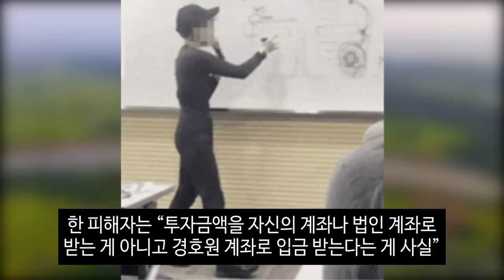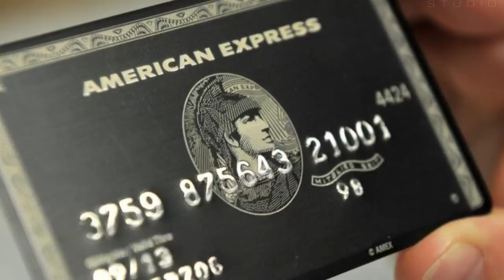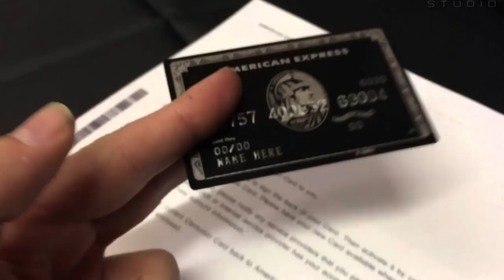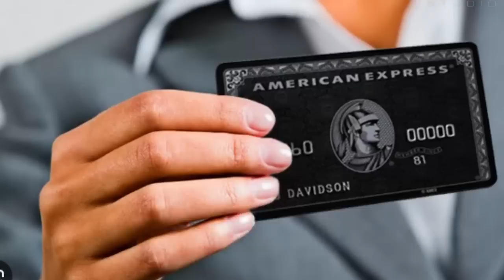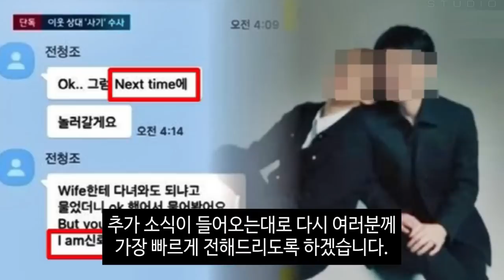전청조 경호원 지인 충격 극단적 선택 결국 숨진채 발견돼.. 남현희 전청조와 어떤 사이였길래?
사건 정리 강연 인터뷰 강의 남현희 조카 공범